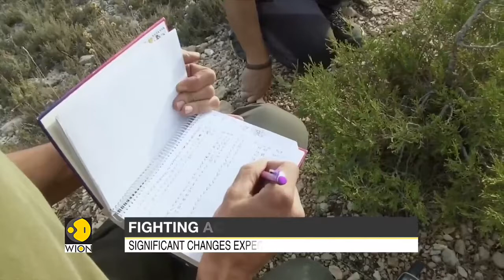Drones are sowing seeds in Southern Spain to create new forests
Some news about our sowing project with Alvelal by Associated Press.